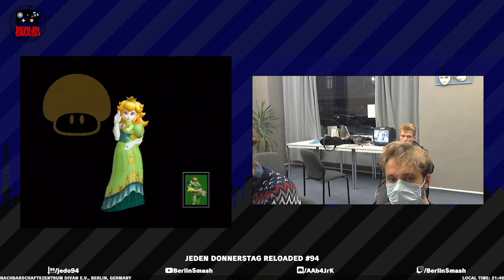JeDo Reloaded #94 hot atze sommer (Cpt. Falcon) vs. yung Ullrich (Peach) - Round Robin